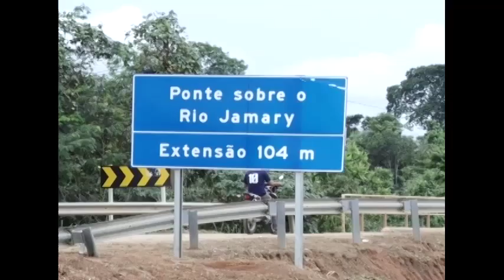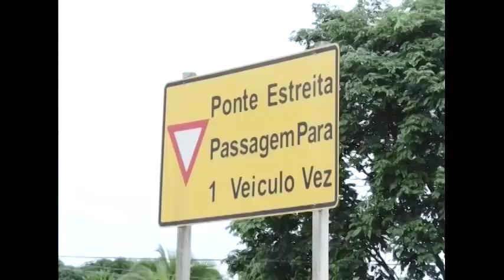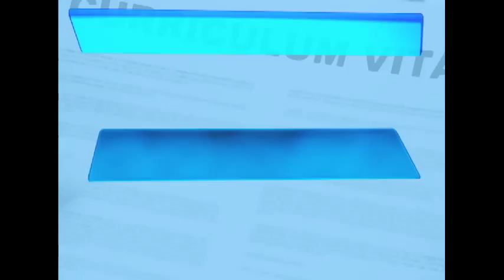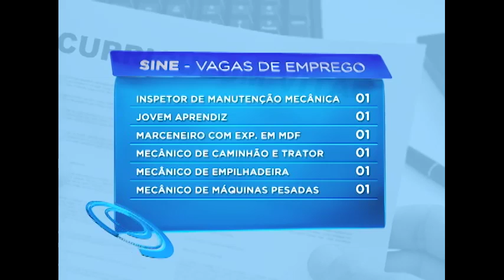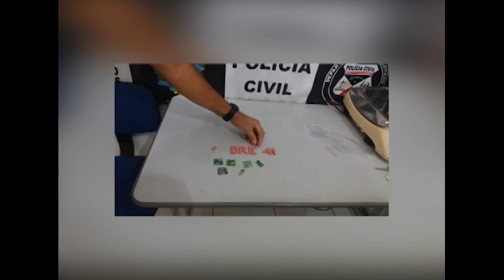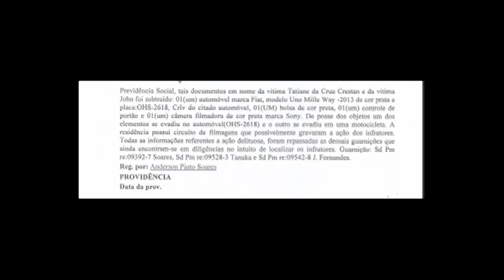GIRO CIDADE 16 01 2017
Na integra.